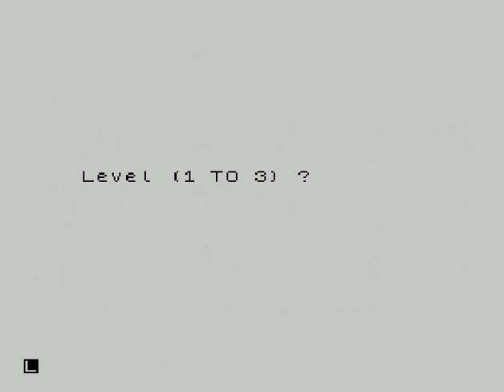Dam Bust (ZX Spectrum)